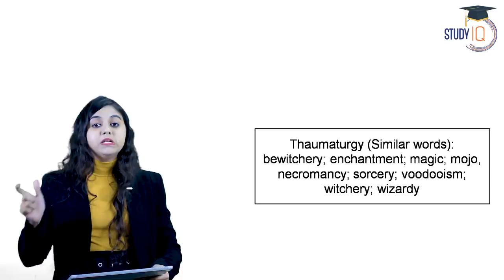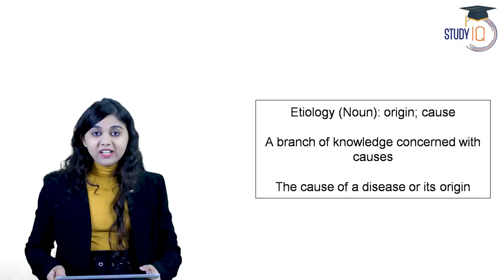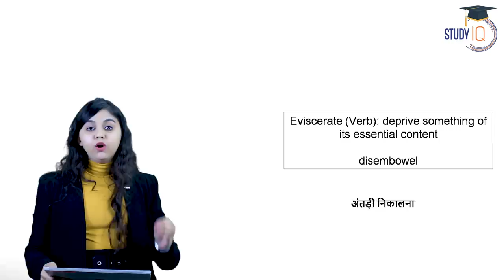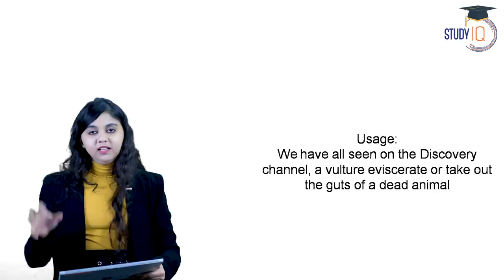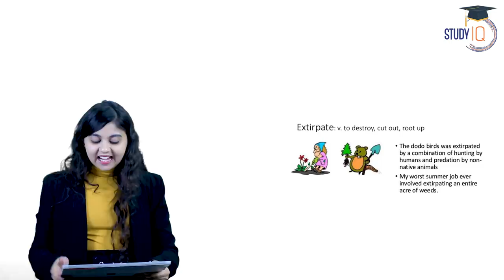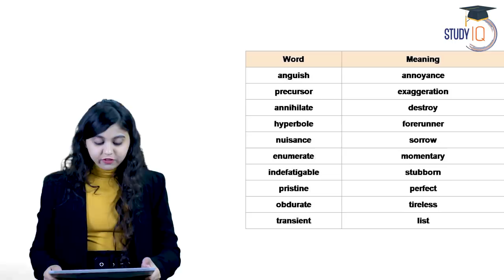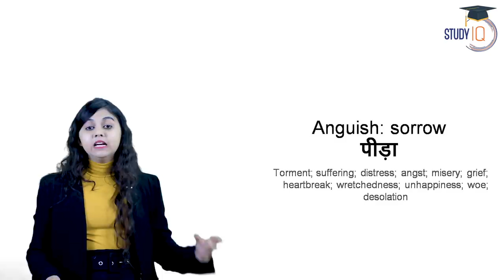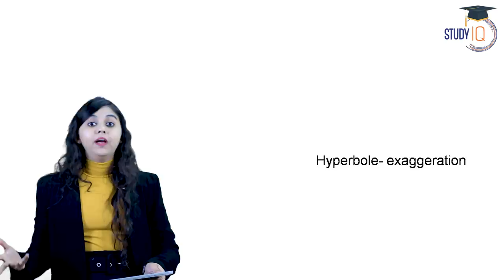Daily Vocabulary - Learn 5 Important English Words in Hindi every day - Set 103 Thaumaturgy